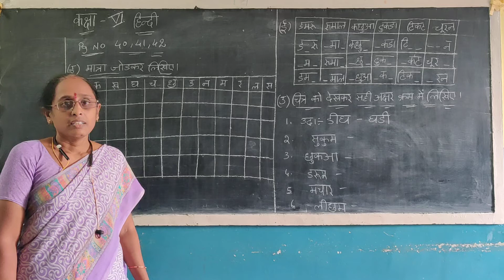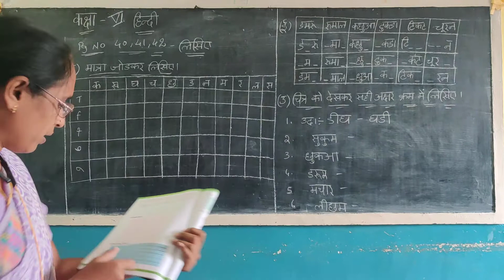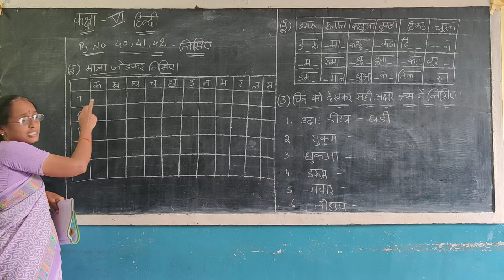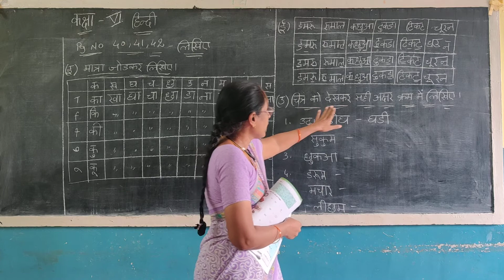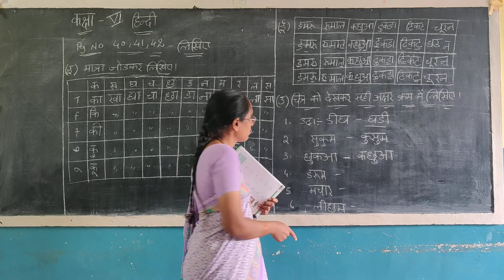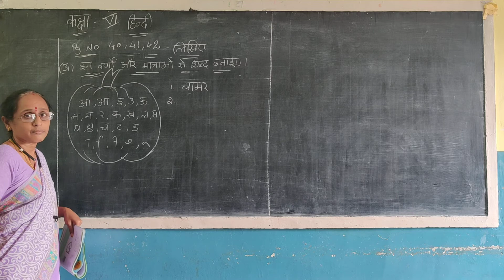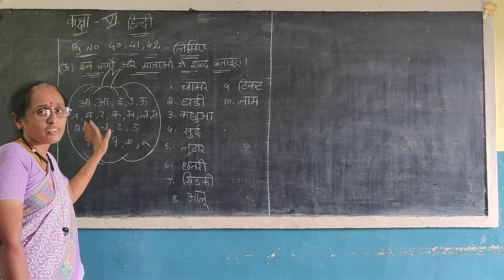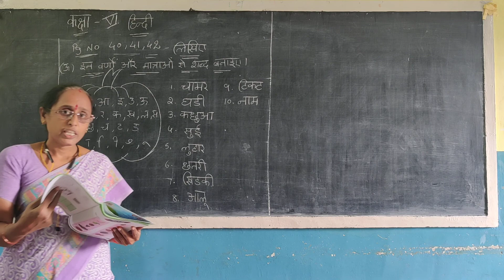5 November 2020(1)